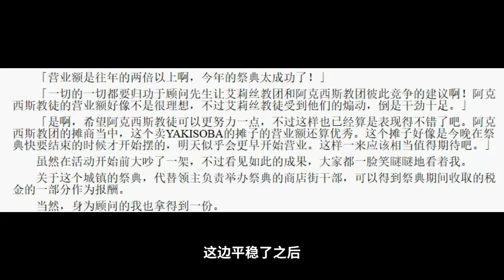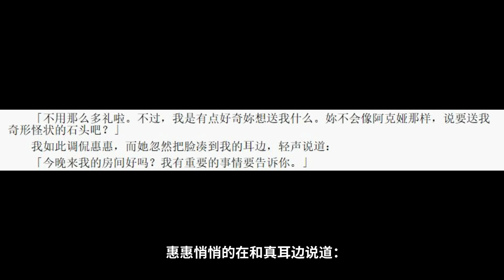阿库娅当妈妈了？《为美好世界献上祝福》第八卷说了啥？